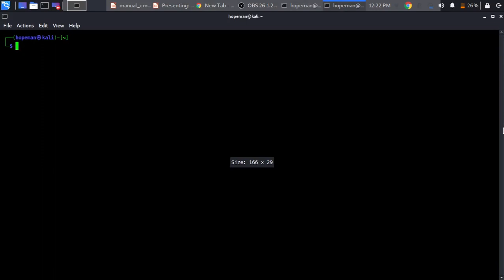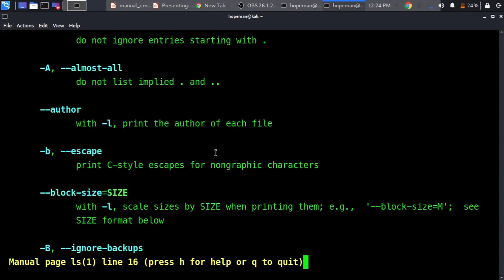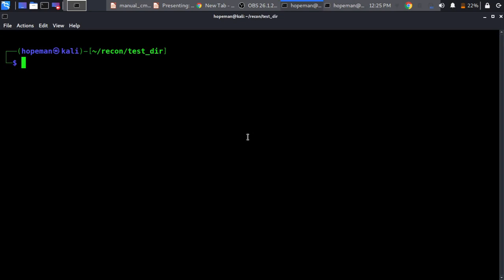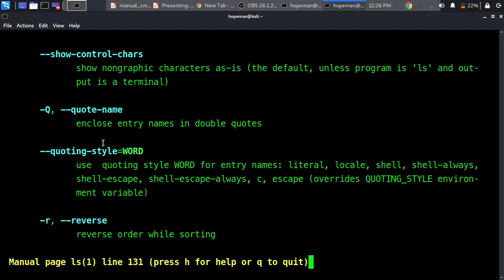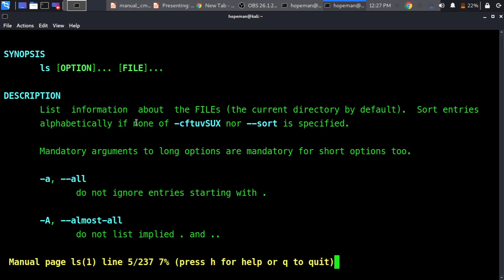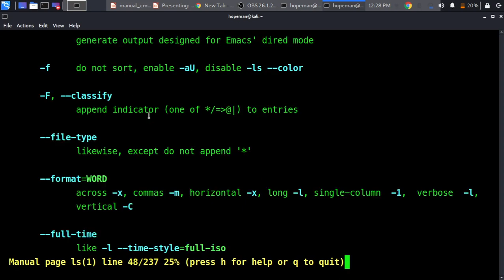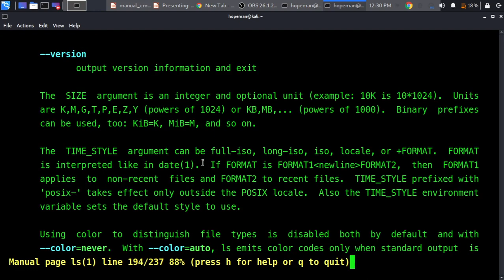Linux man(Manual) Command understanding | Manual page detailed explanation in tamil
This is a very basic video for Linux users who want to understand the detailed explanation of each commands in the Linux System With the help of the Manual/man command. Don't miss it watch it until the end of the video.